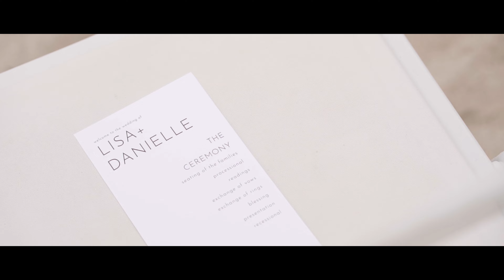"Our Love Story" Lisa & Danielle's Highlight Film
Getting Married?
Please check all our Photo Sessions and Films